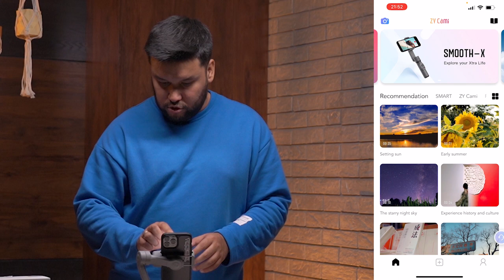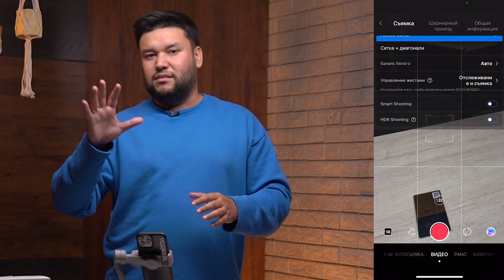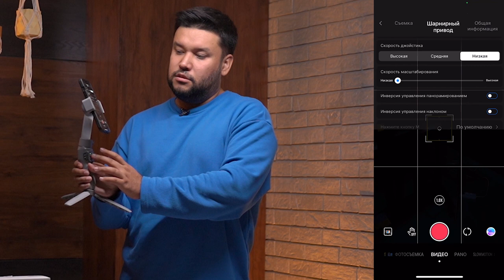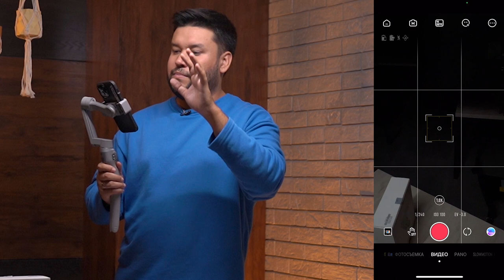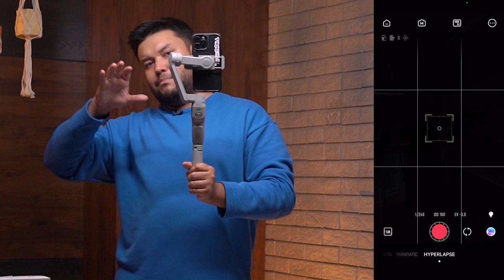ENG BYUDJET STABILIZATOR - Zhiyun Smooth Q3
O'zimning 1 yildan oshiq ishlatib kelayotgan stabilizatorim!
Eng sifatli byudjet stabilizator!

Kanalga obuna bo'lib bizni qo'llab turing!